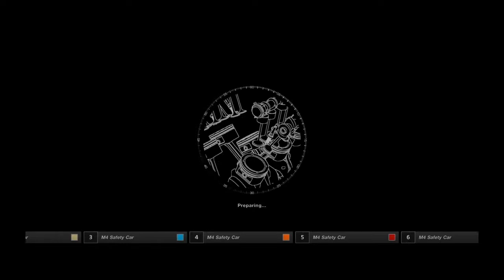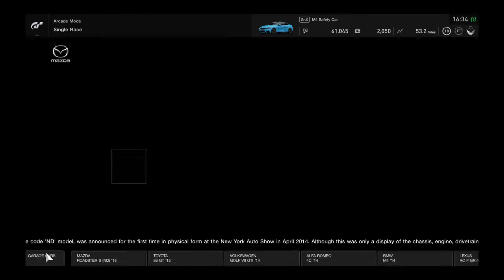Lego brick man 1 play Grand trismo sport part 4